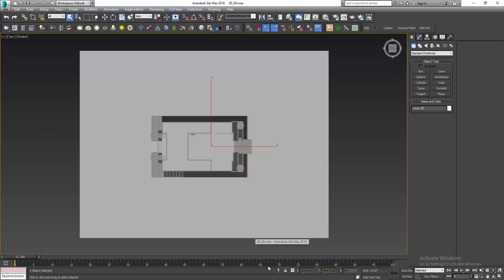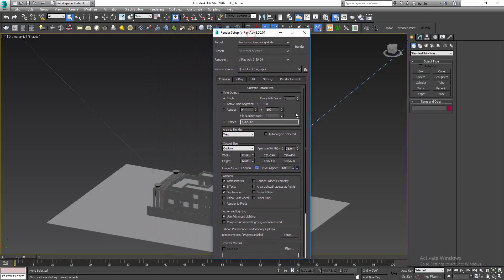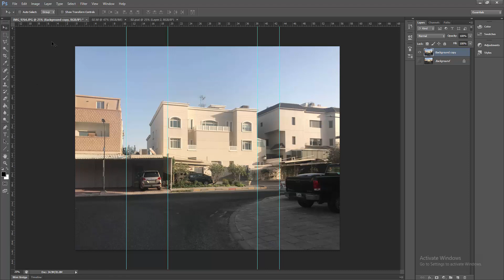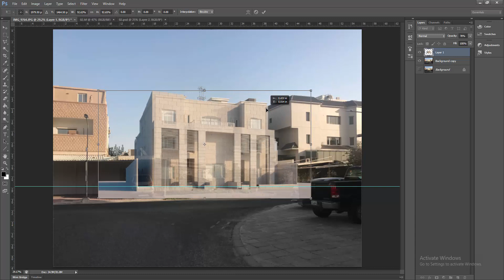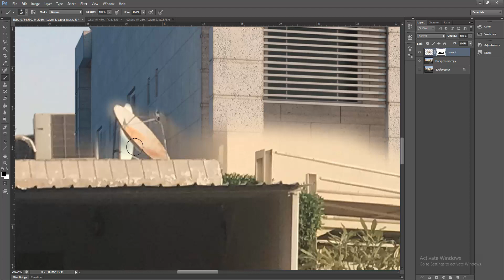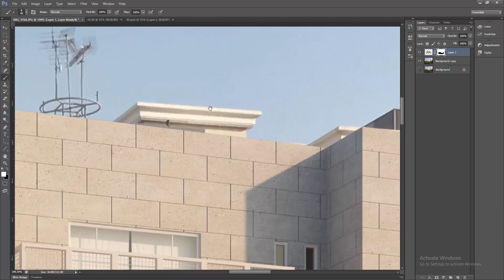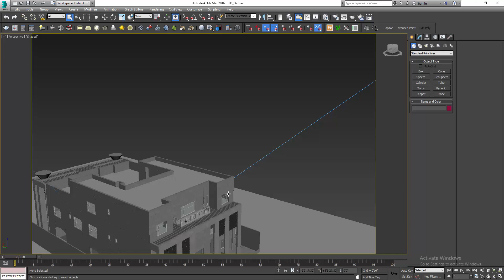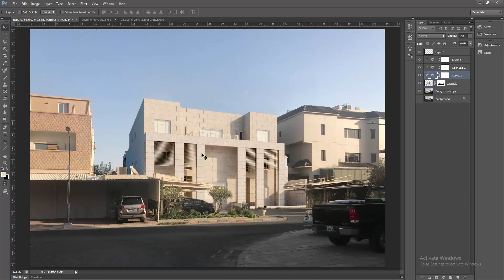Tutorial 15 - Architectural Post Production Part 02 - Urdu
Good Day!

Thanks